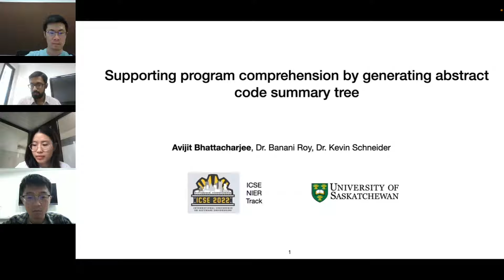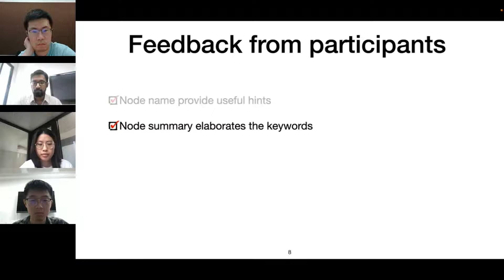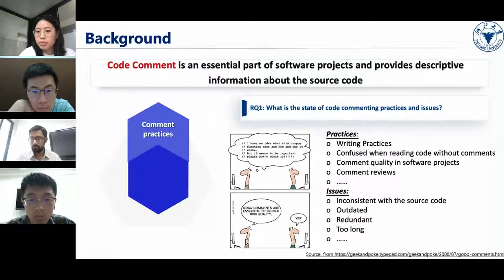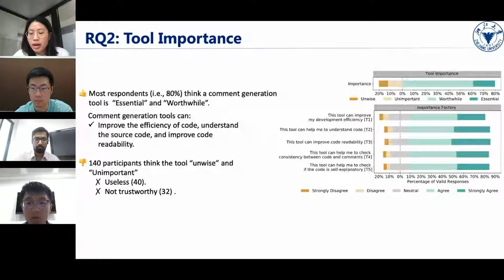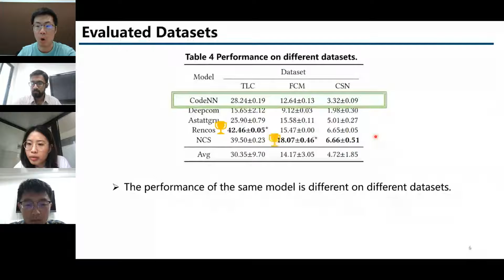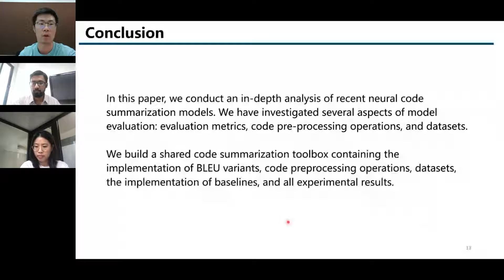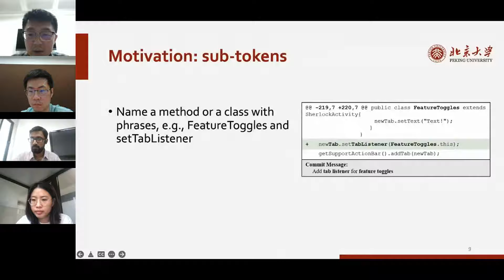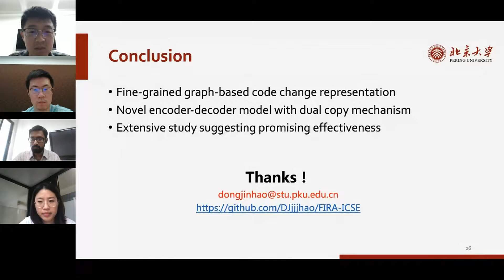Program Comprehension 1